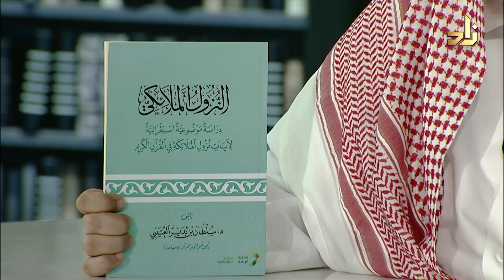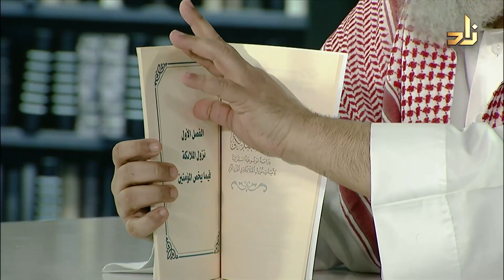النزول الملائكي - دراسة موضوعية إستقرائية لآيات نزول الملائكة في القرآن الكريم - سلطان العتيبي